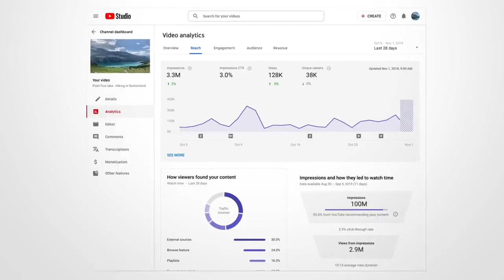The new & improve studio is here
The New and Improve your studio in here

Update video
2. Motivation speech video
3. Romantic video
5. More details next video
6. Daily 2 since 3 video make
8. like kaise badhaiya
9. Views kaise badhaiya
10. How to grow big mind
11. How to big plans and success your life
12. How to reset wifi details
15. Shortcut keys using
16. windows update
17. Windows version settings
18. Windows tips
19. Model question
20. Answer question

Instagram link:- I'm on Instagram as @rupes_hkumar728. Install the app to follow my photos and videos.

   "There is only one thing in the world i.e. to love an have love."
"संसारमा एउटा मात्र चिज छ त्यो हो माया गर्नु र माया पाउनु हो"
 "दिल हाइ ये मानवता नहीं बढी बेकारारी हो रही हैं"

    💯🇳🇵धन्यवाद कृपया समाप्त सम्म हेर्नु होला 🇳🇵💯
         🇳🇵🇳🇵🇳🇵Watching Till End 🇳🇵🇳🇵🇳🇵
Like👍 , Comment💯 and Share ⤵️or press the 🔕 belken